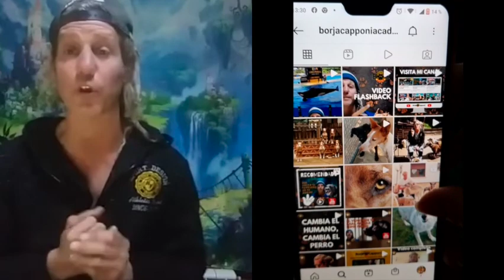BATALLA CONTRA EL ABANDONO. Las 3 causales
Empezamos la batalla contra el abandono.
Te cuento las 3 causales del abandono de perros.

¡Únete y comenta!